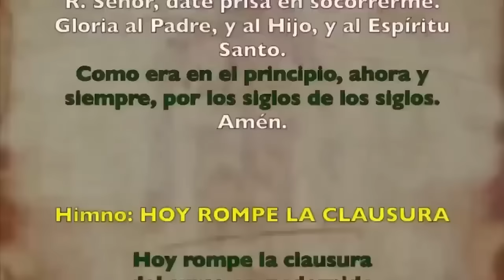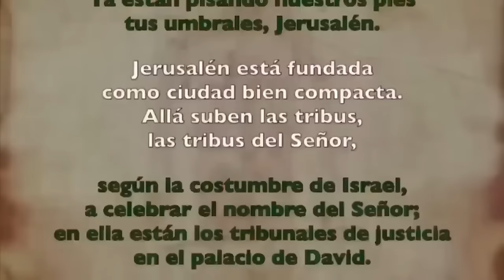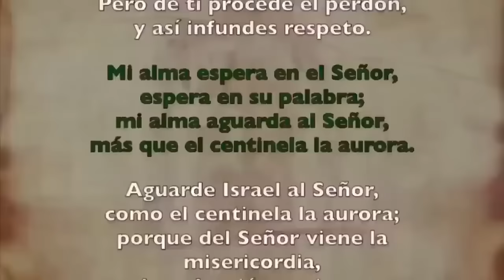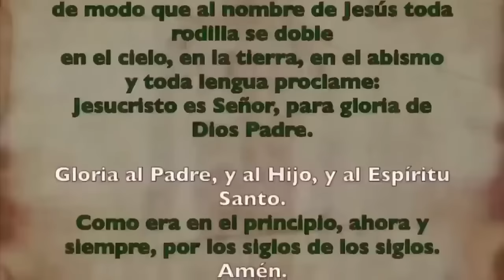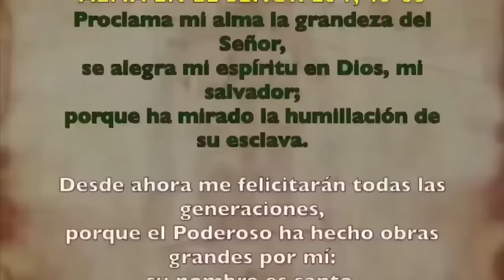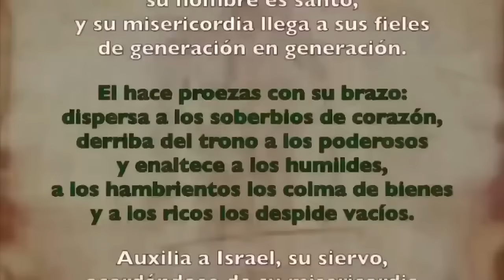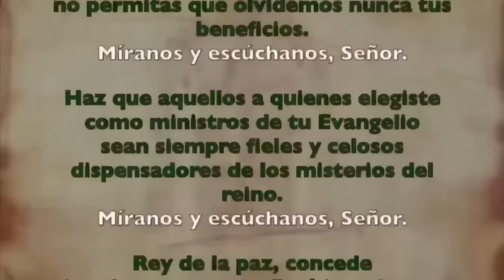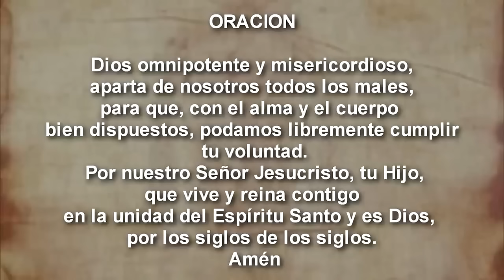Oración de la tarde (I Vísperas), SÁBADO 9 DE NOVIEMBRE 2024 | XXXII semana T. Ordinario